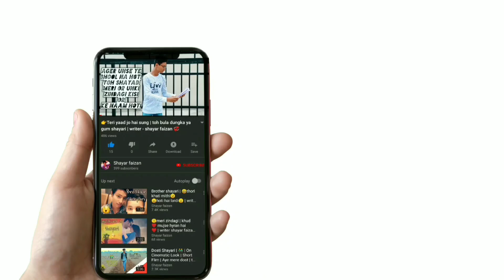Raksha Bandhan Shayari | 2020 | What's App Status | New Meri pyaari Behna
Lyrics_
Tu behna Hai Meri
Tune Mere Sare kam kiye
kabhi BHI Tune Mere
UN kamon ko karne ke liye
na ki na Kani
Tu Hai Meri Pyari Behna Meri Rani

khelna kudna kabhi kabhi Ek
Chhoti Si chocolate ke
liye  khub Lad padhna

Shayad Aisi Hoti Hai Ek Bhai Bahan ki kahani hai na Shayad Aisi Hoti Hai Ek Bhai Bahan ki kahani

Waqt Bita Chala Gaya Pal bante
 Chale Gaye Aaj Tumko Humse Dur
 Le jaane ke liye vah Dekho
 Hamare jiju Aakar vahan per
Khade vah Dekho Hamare jiju Aakar
vahan per Karen kabhi kabhi Main
Sochta Hun Meri Bahana ab
 mukhya ladna ab kya jhagadna
 ab vah kya School na jane ke chote
 mote betuke se Bahane banana ab
Ham Akele Ho chuke hain na yah
 to sach hai na ab Ham

Akele Ho chuke hain na to ab Ham Kya Karen bus Meri Yahi Dua Hai Ki Meri Pyari Bahana Tu Jahan Kahin Bhi Rahana Har Lamha Khush Rahana ha Har Lamha Khush Rahana aur ek baat kahun Meri Pyari Bahana Ban Hanste khelte balon Ko To Kabhi Na mitana UN Hanste khelte balon Ko To Kabhi Na mitana o' Meri Pyari Bahana Tu Jahan Kahin Bhi Rahana Har Lamha Khush Rahana Har Lamha

writer       faizan ali rizvi
Director   faizan ali rizvi
video by   Vishal yadav
editor       faizan ali rizvi